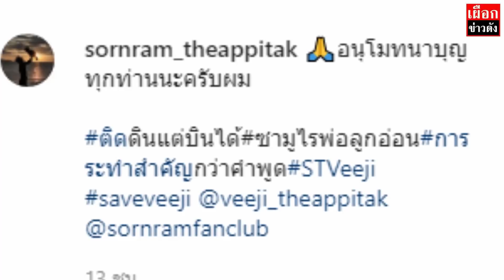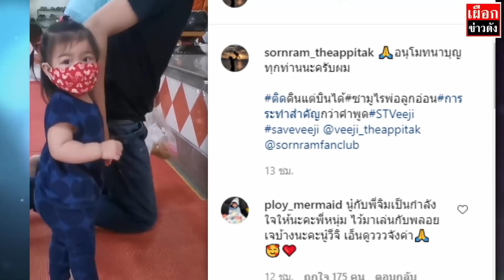บุ๋ม ปนัดดา อดใจไม่ไหว โผล่คอมเมนต์ หนุ่ม ศรราม หลังพาลูกสาว น้องวีจิ ทำบุญกรวดน้ำครั้งใหญ่